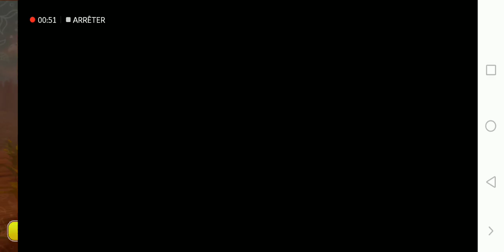sim de vie agricole virtuel#1